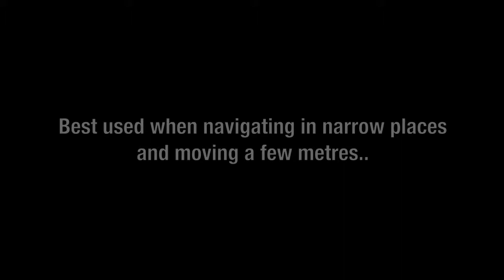How To Move a Bookcase In A Tight Space..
Moving a Bookcase - 2 Man Lift